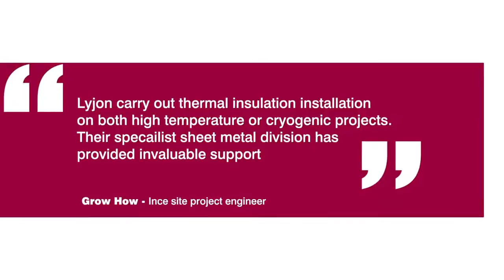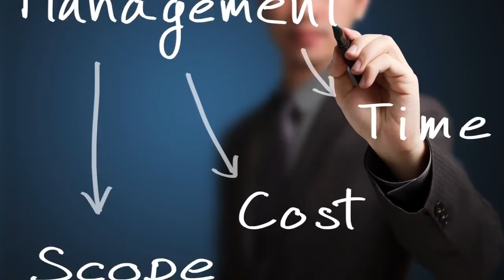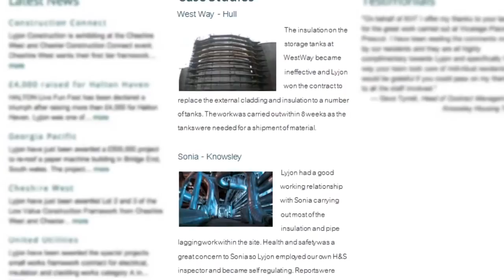Insulation | Thermal Insulation | Industrial Insulation | Insulation Installation | Lyjon Insulation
Lyjon carry out Thermal Insulation on both high temperature & cryogenic projects. Our specialist sheet metal division provide invaluable support.
Lyjon Insulation Division undertakes work on new installations, refurbishment and maintenance on existing plants for clients including: Tate & Lyle, United Utilities, Westway Terminals, United Storage and Exterran.
The Sectors we opperate in are: Industrial, Chemical, Petro Chemical and Paper.